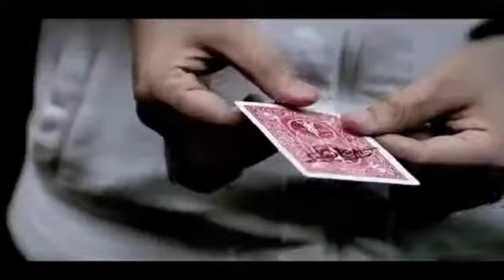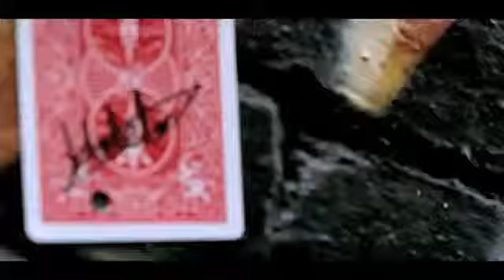HOLELY by Will Tsai and SansMinds na magiiik.pl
Holely (Original Version) by Will Tsai and SansMinds
magiiik.pl

Kup już teraz ten niesamowity trick!